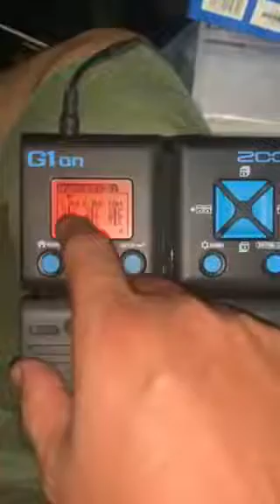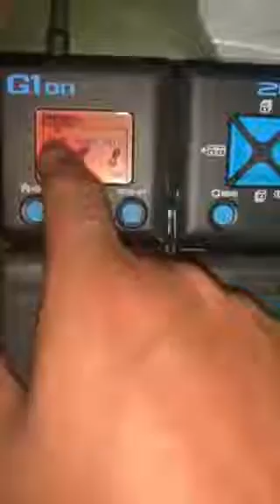zoom g1on . hướng dẫn sử dụng cơ bản (phần 1) quý anh em thấy hay hữu ít hãy đăng ký kênh ủng hộ e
số điện thoại 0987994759 tư vấn  hướng dẫn sử dụng zoom g1on